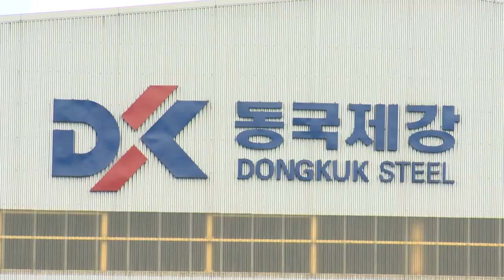작년 하반기 이후 10개사 인적분할 시도… 소액주주 지분희석 우려 (20230309)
지난해 하반기 이후 인적분할 재상장을 추진하는 기업이 급증한 것으로 나타났습니다.

오늘 한국거래소에 따르면, 지난해 하반기 이후 유가증권시장에서 인적분할 재상장 예비심사를 신청한 회사는 현대백화점, OCI 등 10곳입니다.

작년 하반기 이후 인적분할 재상장을 신청한 10곳 중 6곳이 지주회사로 전환하기 위해 추진한 것으로 보이는데. 업계에서는 내년부터 지주회사 전환 관련 특례가 사라짐에 따라 혜택을 보려는 기업들이 인적분할을 서두르는 것으로 분석하고 있습니다.

다만, 인적분할 과정에서 지배주주 지배력이 높아지는 데 반해 소액주주 지분이 희석되는 경우가 많아 적절한 규제가 필요하단 지적이 나오고 있습니다.